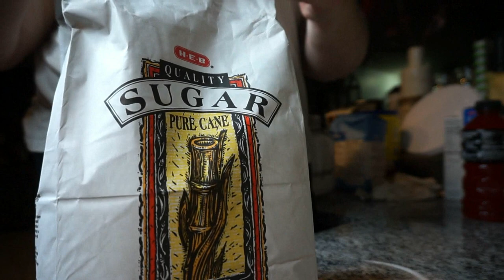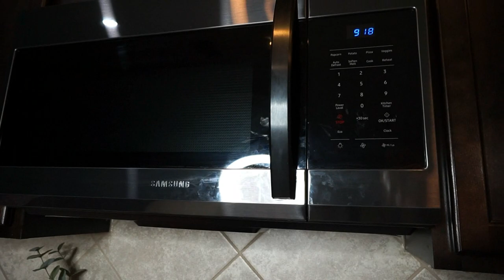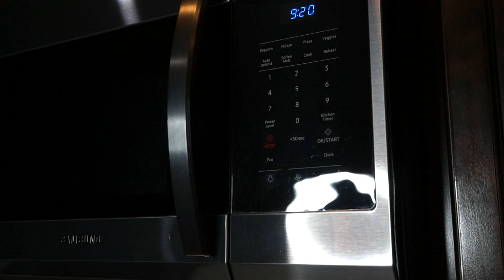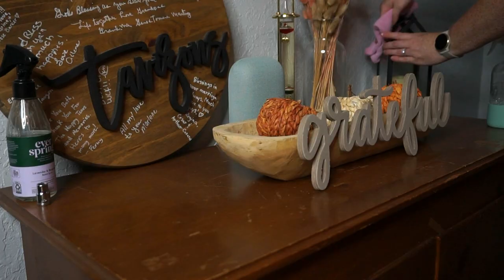*NEW* MAJOR DEEP CLEAN AND ORGANIZE WITH ME! KITCHEN DEEP CLEAN!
Hey y'all! Here I will be uploading homemaking content to share my journey into positivity. I hope you enjoy the video and I'll see y'all soon!

*** The Grove Collaborative link listed in on my link.tr is the only link listed that I would make a commission on if used by y'all.

Let me know if you see something you'd like to know where I got it from and I'll try to respond the best I can.